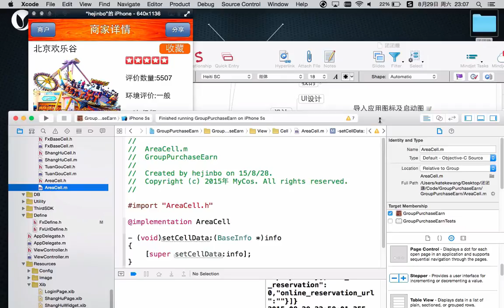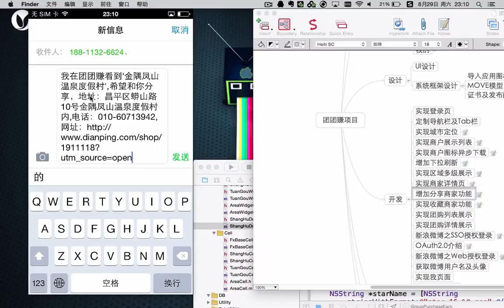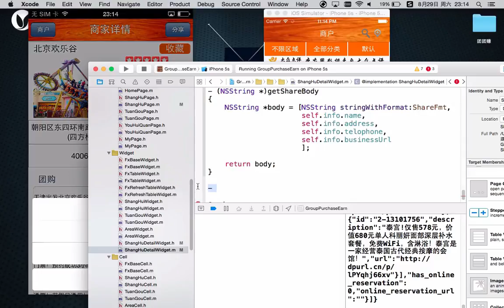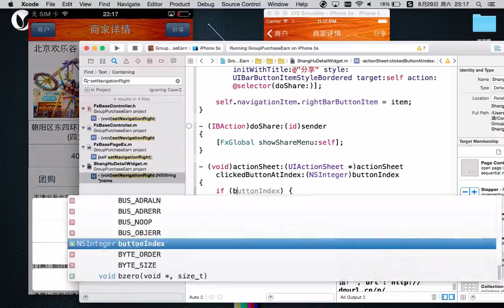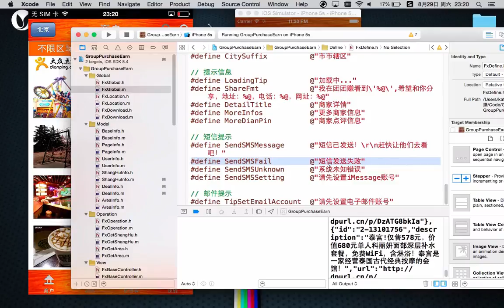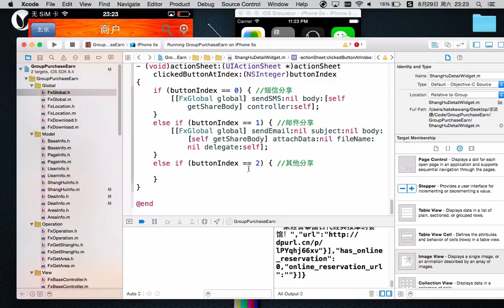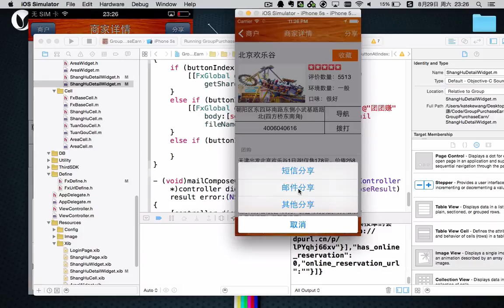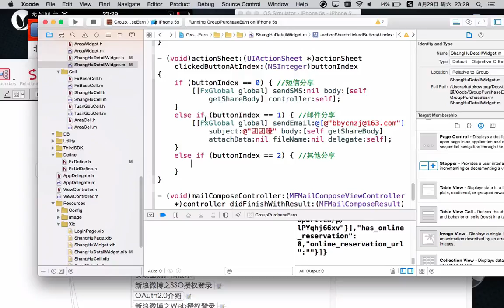ios团团赚项目14 ios团团赚项目 增加分享商家功能